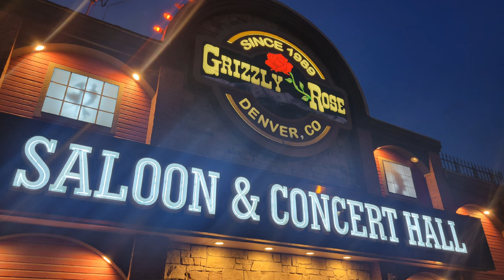✨DENVER WEEKEND ROADTRIP VLOG✨|pointe shoe fitting, country dancing, & dr. appointments!